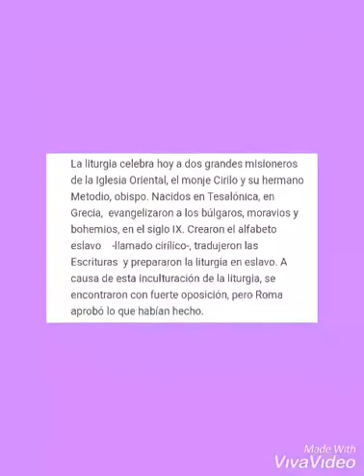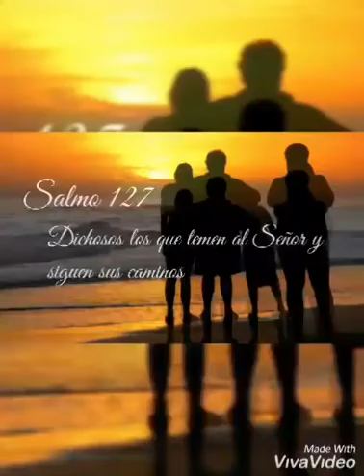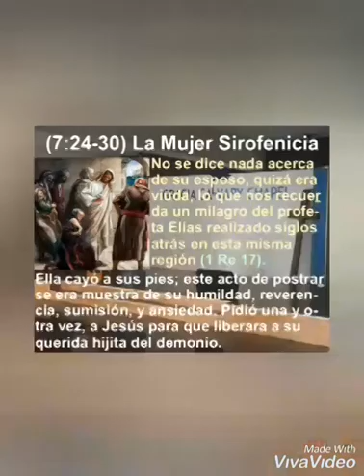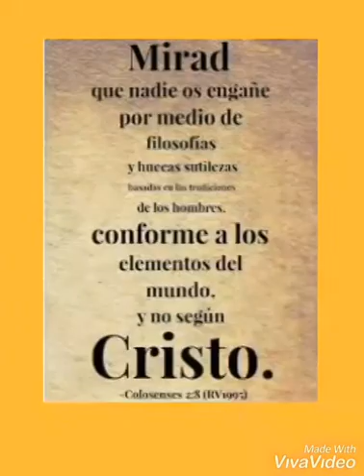FELIZ DIA DEL AMOR Y LA AMISTAD..REFLEXION DE HOY JUEVES..